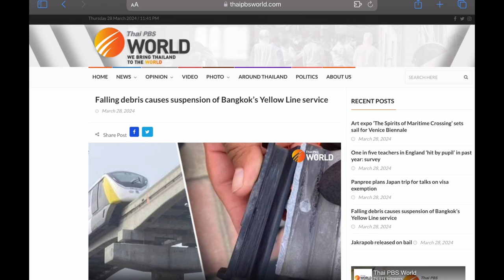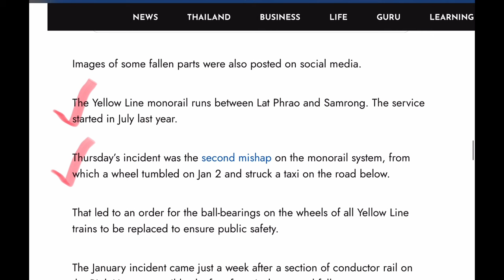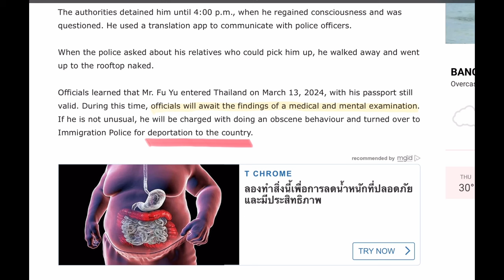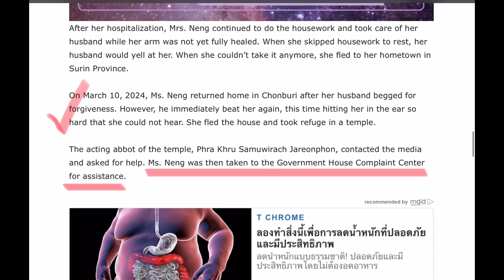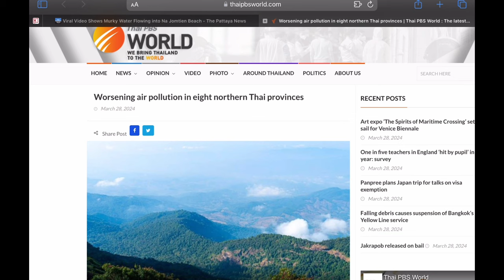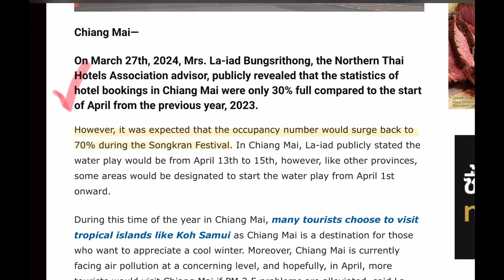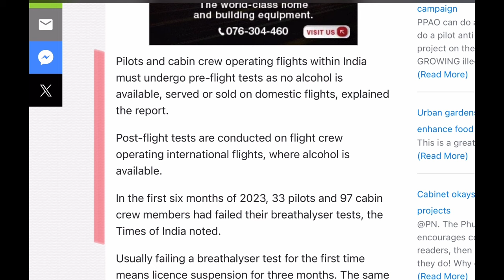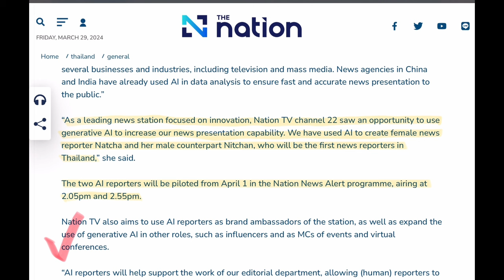'Hazardous' air pollution in northern Thailand, AI news presenters - March 29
Thailand news - Parts of a Yellow Line automated 'Skytrain' have fallen on to traffic below, a naked Chinese man ends up police station roof, a Thai woman flees to a temple for safety, claiming her Austrian husband was assaulting her.

Black water flowing into Na Jomtien Beach, aggregious levels of air pollution today in northern Thailand, and meet Natcha and Nitchan, two new AI TV news presenters being rolled out by Nation TV. What do you think about AI news presenters? Will you watch?